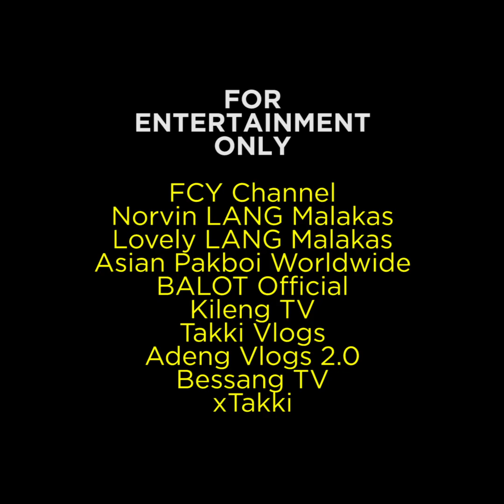LIMANG LIBO SA MAKAKAPAGPATAWA SAKEN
infairness ang kocorny ng mga joke nila 😏